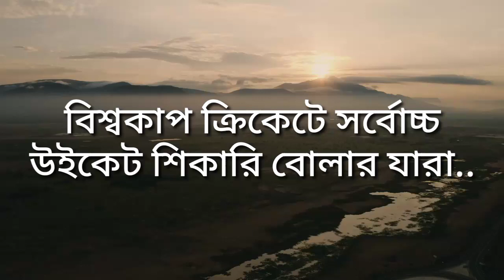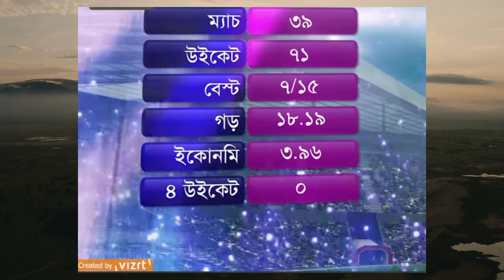বিশ্বকাপ ক্রিকেটে সর্বোচ্চ উইকেট শিকারি বোলার যারা | wicket tacker bowler's